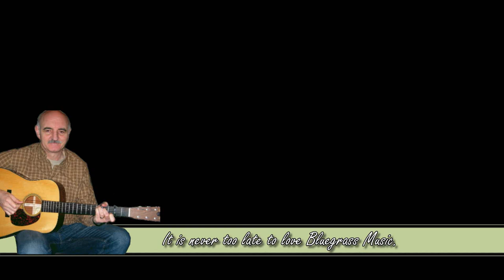Sierra Hull & Ethan Jodziewicz in the Netherlands - Jerusalem Ridge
This was the first time I was able to see Sierra Hull live in the Netherlands and was able to capture it in this video. The concert took place in: “IN DE GLORIA”, Lindestraat 1, Asten. The organizer was Cor Mutsers and together with Joost van Es he was guest player with this song "Jerusalem Ridge"